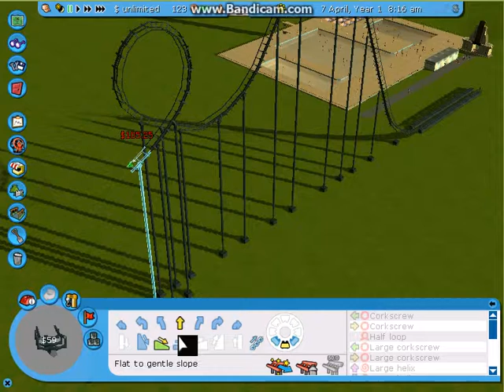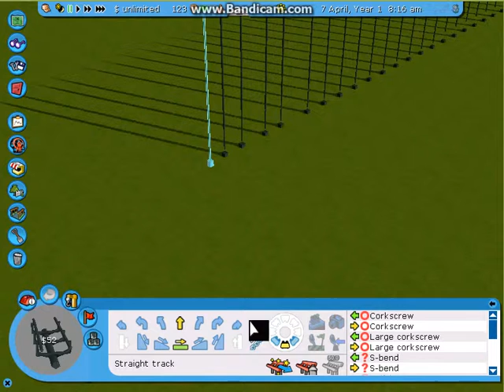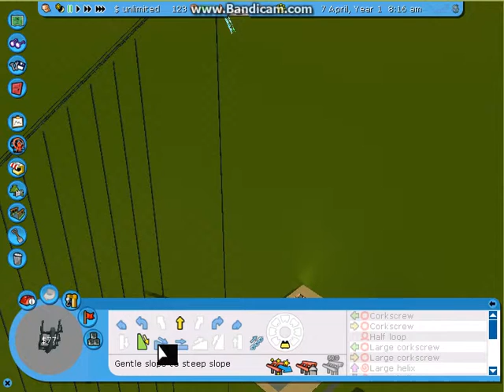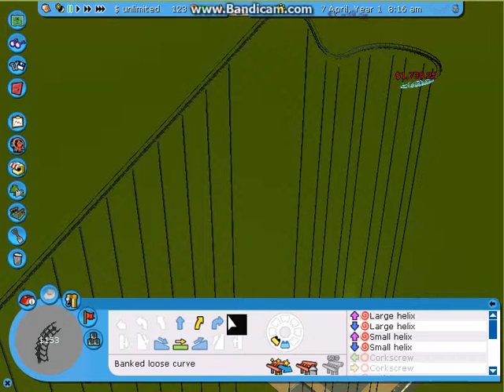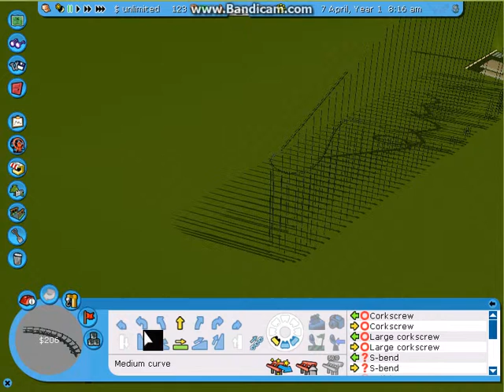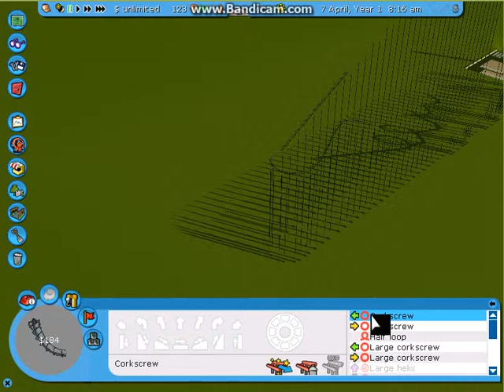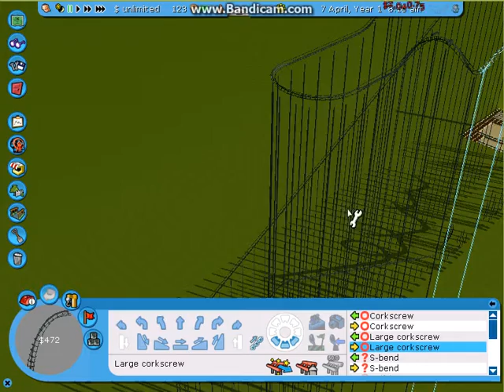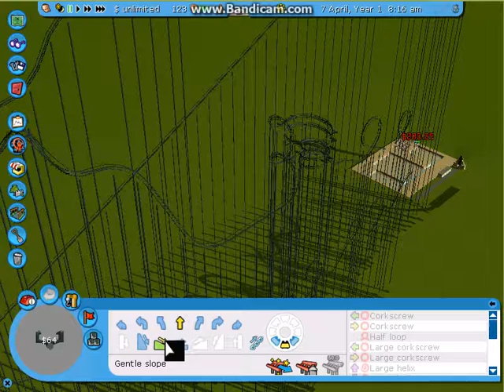lets play roller coaster tycoon 3 Building the ultimate coaster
part of a new series called roller coaster tycoon 3